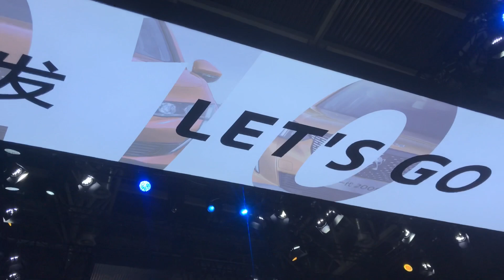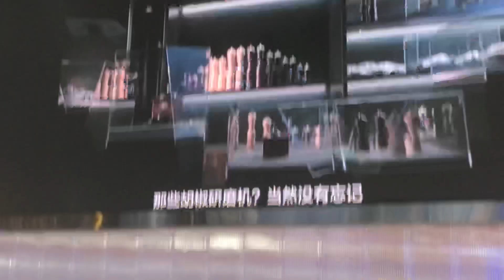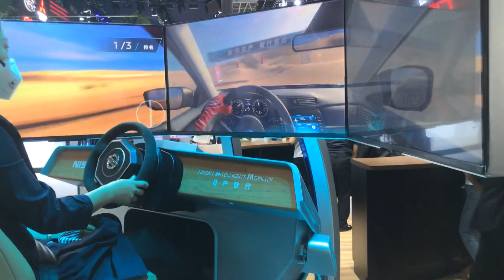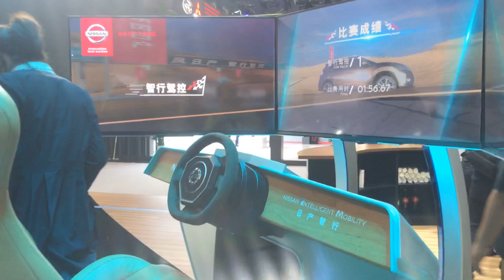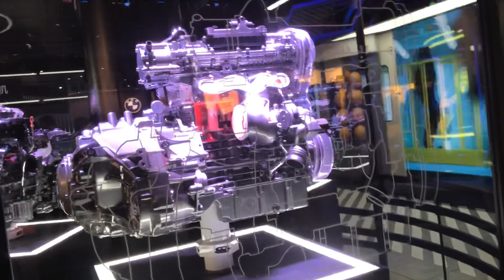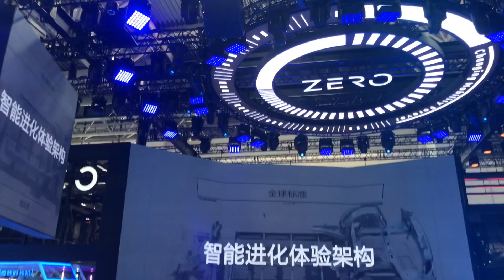2020北京国际车展（二）。到底是新车多，还是美女多呢!